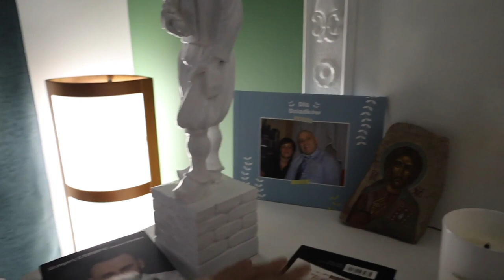Wolny Vlog [#018] Czy żywy Kościół naprawdę istnieje?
Zobaczcie żywy Kościół, ludzi, którzy robią "więcej", dają innym nadzieję, nie tracą wiary. Zobaczcie księdza, który totalnie wprost mówi, że wszystko co robi, robi dlatego, że kocha Jezusa.
To jest Kościół, który kocham i w którym chcę być.
Bielski Wieczór Uwielbieniowy
Tutaj info o cyklicznych spotkaniach w Bielsko-Białej. Warto sprawdzić:)

Docieram do różnych miejsc i pomagam osadzonym dzięki współpracy i wsparciu Fundacja Nil Desperandum
Można wspierać moją działalność dla osadzonych poprzez wpłaty na rachunek:
Fundacja Nil Desperandum  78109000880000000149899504 z tytułem: "Darowizna na cele statutowe Grzegorz Czerwicki".